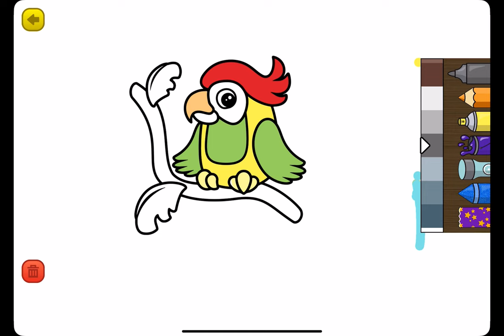Learning Games - Gameplay Walkthrough Part12 -Draw Adorable Parrot